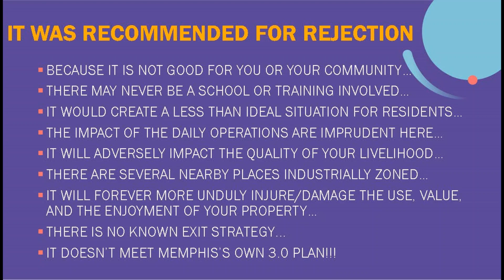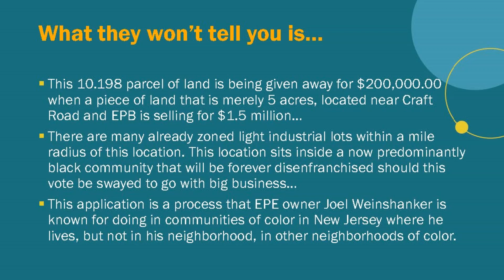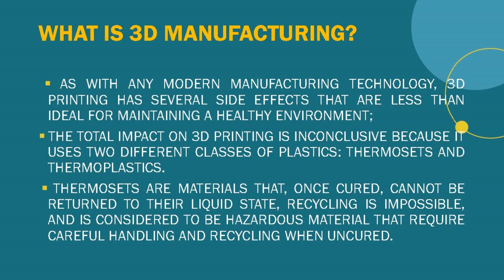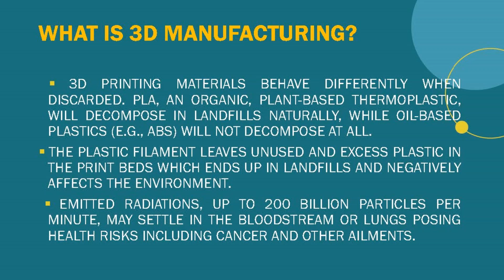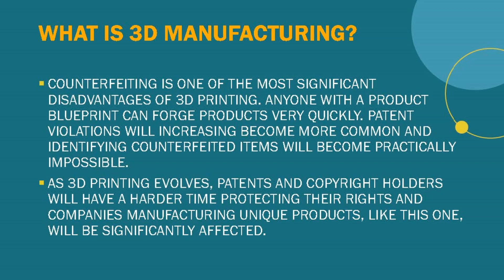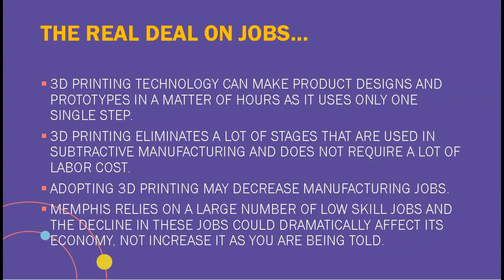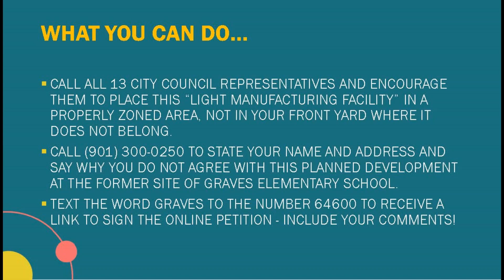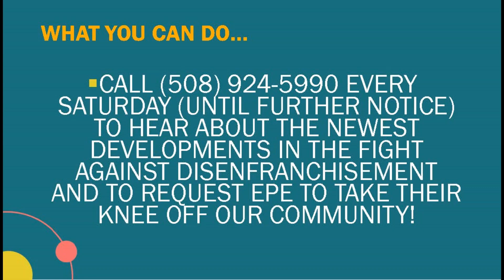Howard Robertson speaks for Beverly Robertson during the August 8th Debate she requested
So, Dr. Yvonne D. Nelson was invited to speak at a Bluebird Park Estates NA meeting at 10 AM on Saturday, August 8th, 30 minutes prior to her regularly scheduled weekly Saturday McCorkle Road/Whitehaven CDC meeting to discuss why a factory should NOT be placed in the front yards of her neighbor's homes - homes that they have worked hard to pay for which would be forever destroyed with the building of a two-story, 146,000 sq. ft. light manufacturing facility or whatever the applicant, Elvis Presley Enterprises dba Made In Memphis, is trying to place at the current location of the former Graves ES for a mere $200k when the site is currently zoned residential and several Land Use Control Board members (and others including the Robertsons and London Lamar) have been conditioned to vote for such a neighborhood destroying project. Listen to Howard, since Beverly didn't show face to debate me, try to explain why in May 2020, she was against the factory and a month later, was the (unpaid? who the hell said anything about bribes? I sure didn't) main proponent in the fight. We do not have any solid drawings, plans, or details of how many shifts these 1k people will work, the regulations of the emissions this 3D manufacturing facility will emit, the negative effects it will forever have on our health because of its damaging methods to the lungs of those surrounded by it, or much more. Besides, the City staff planner recommended 'REJECTION' and his paid advice is being ignored by volunteers and scaredy-cats currently sitting on the LUCB. We say No! NO FACTORY AT GRAVES and we ask that you support our cause by 1) calling to state your name, address, and opposition to a factory being placed in your own front yard; 2) texting the word 'graves' to the phone number '64600' to sign our online petition and include those same comments; 3) listening in on August 15th as we finalize our plans and get ready for the council's vote on the matter Tuesday, August 18th at 3:30 pm online; and 4) spreading the word to everyone you know. Thank you. Would you want to look at a 2-story factory every time you opened your front door?